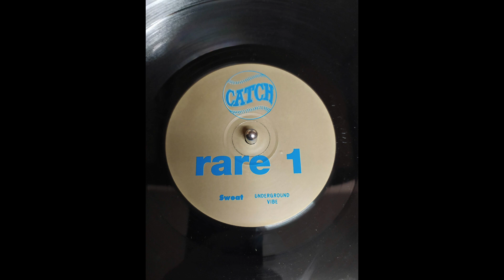Vicky Martin – Not Gonna Do It '96 (Banana Republic Skunk Dub) on Catch – RARE 1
Label: Catch – RARE 1, Sweat – RARE 1, Underground Vibe – RARE 1
1997
Vinyl, 12"